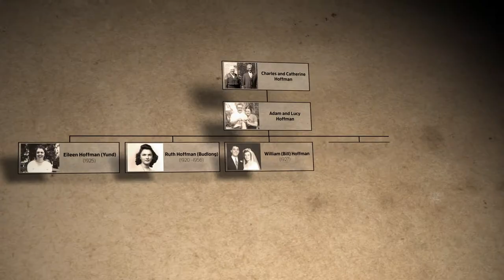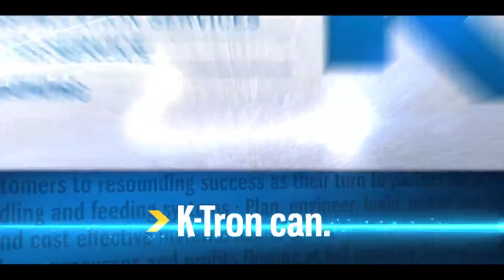Working Pictures, Inc. Motion Graphics Reel 2015